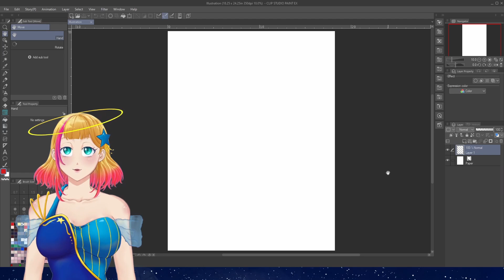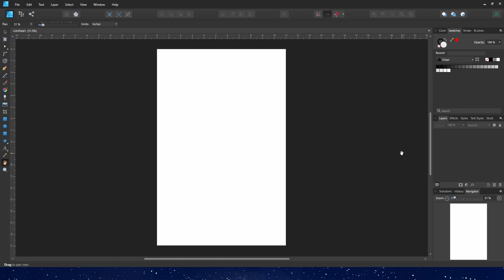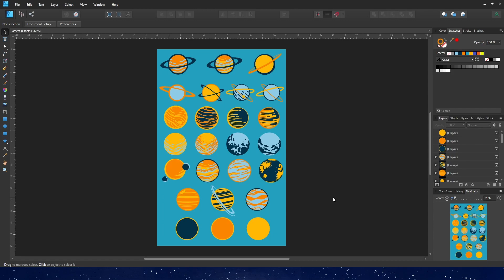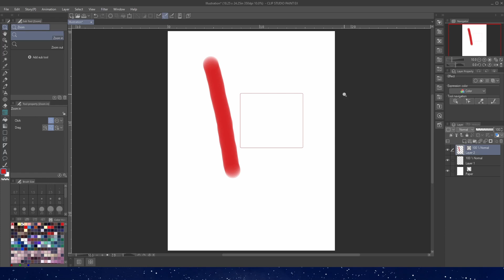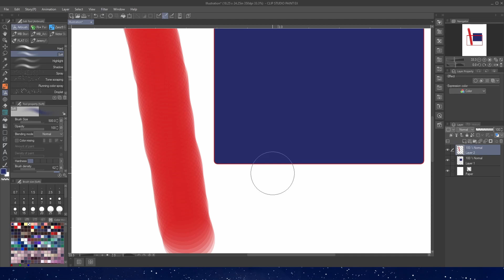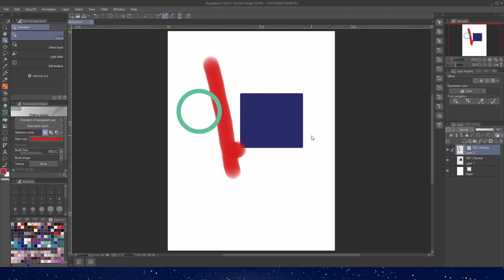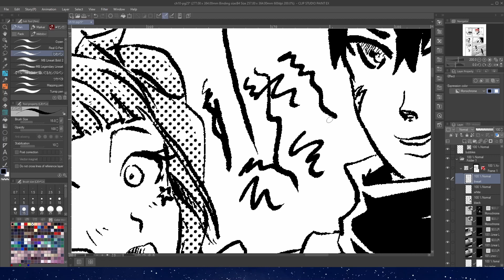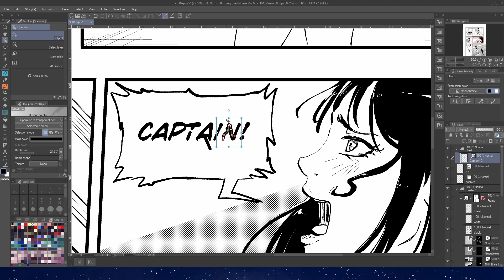How to Create Vectors in Clip Studio Paint - EVERYTHING you need to know! (Part 1)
This is a three part tutorial series that will cover EVERYTHING there is to know about vectors in Clip Studio Paint so you can speed up your drawing. They are easier than you might think!

00:00 Intro
01:23 Ch 1 What is a Vector?
03:25 Ch 2 Making a Vector & Limitations
07:11 Ch 3 When to Use Vectors
08:35 Ch 4 Text is Not Vector Friendly :(

Read my comic Celestial Chronicle Shion (FREE!)